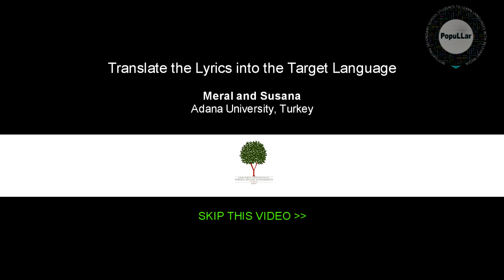PopuLLar Student Video Guide 4/9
PopuLLar is a European Union funded education project, targeted at secondary school language learners. It is designed to keep them motivated by bringing the most important aspect of teenagers lives in to language learning - music.